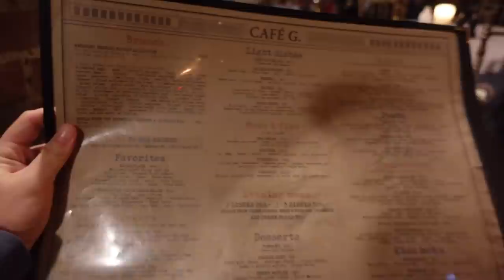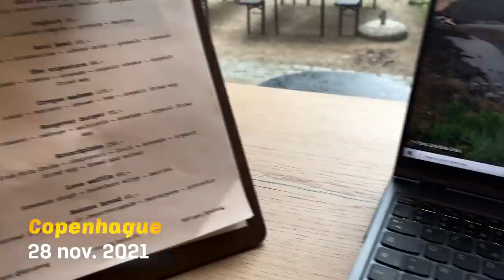Une banderole HOSTILE (Vlog Copenhague #2)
Le deuxième épisode des Vlogs au Danemark les amis

-20% avec le code ZACKNANI sur tous les produits Legion by Lenovo